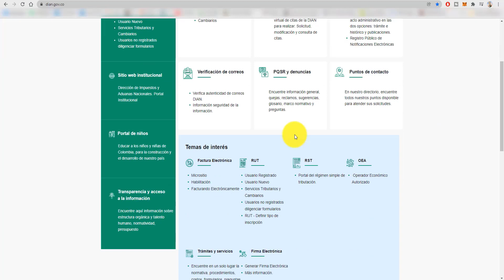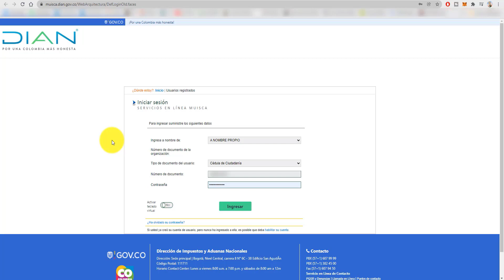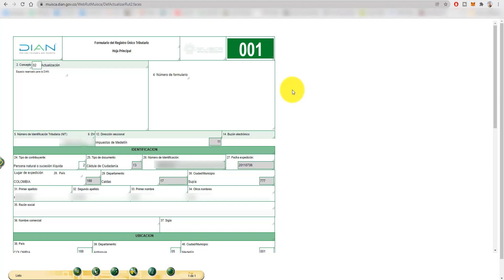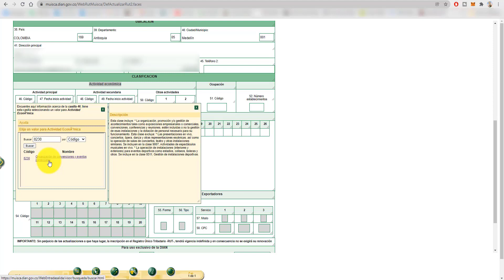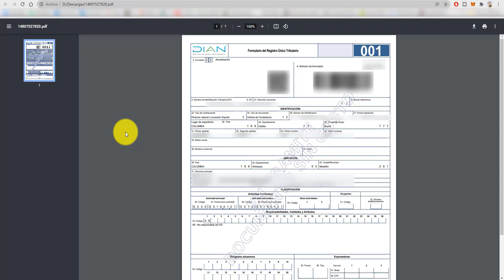DIAN - ACTUALIZAR RUT desde casa por INTERNET, FACIL PASO a PASO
En este vídeo te enseñamos como actualizar el RUT a través de la pagina de la DIAN y una vez actualizado lo puedes descargar.

HAZLO TU MISMO desde casa a través de los servicios informáticos electrónicos de la DIAN.

Dale me gustas al vídeo, Graciasssss!